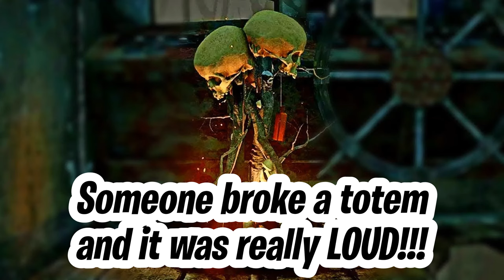Time for a Checkup! - Dead By Daylight Claudette Gameplay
Time for a Checkup!
I hope you all enjoyed yet another video by me! And if you would like to see more Dead By Daylight on my channel, or if you have any thoughts, questions, or concerns then please let me know in the comments section below!
FOLLOW ME TO STAY UPDATED!!!